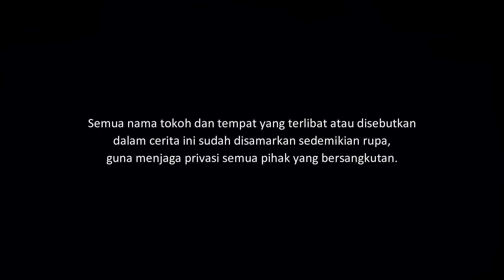LENTERA - MALAM ITU AKU DIBAWA KE MASA LALU | CeritaHoror #1521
Kisah horor tentang seorang pemuda yang dibawa retrokognisi ke masa lalu dimana kakek-neneknya masih kecil.

Yang ingin kirim pengalaman horor, silakan kirim ke:
riambiru[at]gmaildotcom